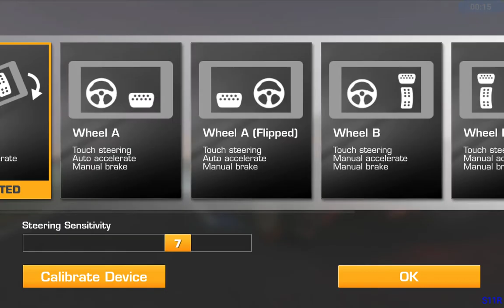REAL RACING 3–FLASHBACK EVENTS–FURAI RISING(V6.5)–STAGE 3(ASPIRATION)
Circuits:
3.1.Porsche Test Track Dynamic Circuit(Cup) @ 00:02
3.2.Porsche Test Track On-road Circuit[Long](Cup) @ 05:38
3.3.Porsche Test Track On-road Circuit[Short](Speed Record) @ 07:56
3.4.Porsche Test Track On-road Circuit[Long](Head To Head) @ 09:43

REAL RACING 3 – FLASHBACK EVENTS – FURAI RISING(V6.5)
Cars:
Mazda Furai

Steering Assist: Low
Traction Control: Off
Brake Assist: Off
Steering: Tilt A
Steering: Sensitivity 7 or 3

My Playlist Blog:

Recorded on Lenovo Tab 4 8, Android 7
Screen Recorder; Screen Recorder